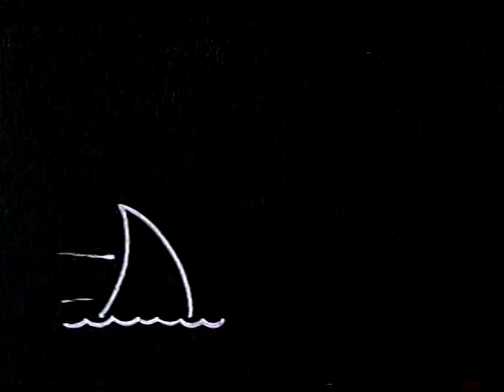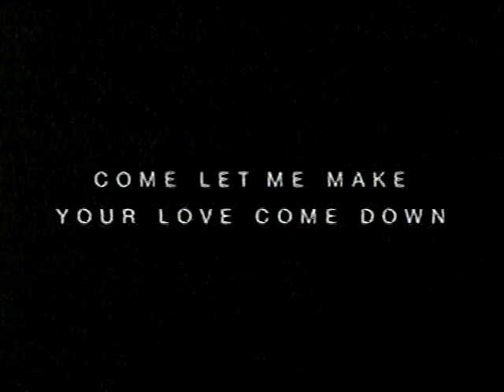Stevie Ray Vaughan & Stevie Wonder 2 songs 4-27-88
Stevie Ray Vaughan & Stevie Wonder & Jody Watley perform two songs together in a television special broadcast 4-27-88, with guests on one song including Salt 'n' Pepa, Prince bassist Brown Mark, etc. The BetaGems channel also has "Stevie Wonder 1-19-97 primetime TV performance," "2002 Stevie Wonder Christmas at Target TV commercial," "1989 Stevie Wonder Kodak batteries TV commercial," "Stevie Wonder 1-3-70 daytime TV performance," "Stevie Wonder 4-27-88 three songs TV performance,"  "Stevie Wonder & Jody Watley 4-27-88 TV performance," "Stevie Wonder 4-28-65 TV performance," "Stevie Wonder & Ray Charles 10-10-91 TV performance," "Longlost Music Video: Stevie Wonder Don't Drive Drunk 1984," "BB King April 1988 New Orleans w/Little Feat, Los Lobos, Stevie Ray Vaughan," "Stevie Ray Vaughan 7-10-89 outdoor television performance," "Night Music 9-30-89 Stevie Ray Vaughan, Van Dyke Parks, Maria McKee," and "BB King with Eric Clapton, Phil Collins, Stevie Ray, Albert King 4-15-87."